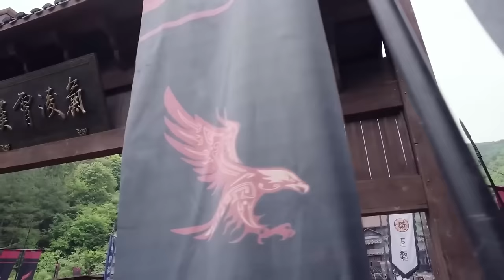武俠電影｜惡霸欺人太甚，那料緊要關頭小夥出手相救，嚇得落荒而逃 ⚔️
劇名(Drama Name)：倚天屠龙记

YTTLJWX